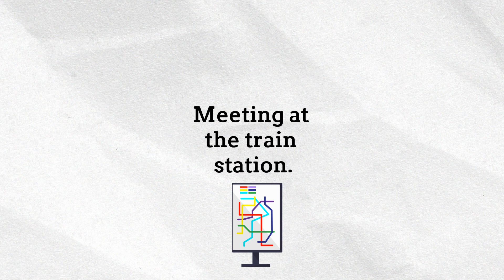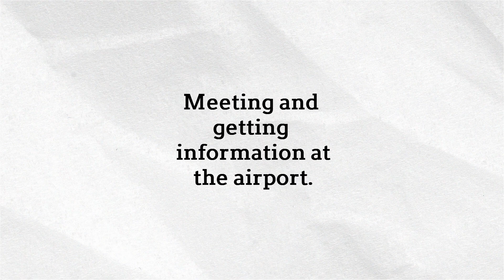Conversation Practice // Small Talk at the Train Stations, Airports, and Hotels.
Traveling can be an amazing experience, but for many people, it can also be intimidating and confusing, especially when it comes to navigating train stations, airports, and hotels. In this video, we'll be sharing some essential tips and tricks for teaching others how to successfully navigate these three common travel situations.

First, we'll cover train stations. We'll show you how to teach others to read schedules, purchase tickets, and find their way through the station. We'll also discuss how to teach others to stay safe and secure while traveling by train.

Next, we'll move on to airports. We'll share tips for teaching others how to pack efficiently, get through security quickly, and find their way around the airport. We'll also discuss how to teach others to handle flight delays or cancellations, and what to do if they miss their flight.

Finally, we'll discuss hotels. We'll cover everything from check-in procedures to teaching others how to make the most of their hotel amenities. We'll also share some tips for teaching others to stay safe and comfortable during their hotel stay.

Whether you're a seasoned traveler looking to share your knowledge or a teacher wanting to help your students navigate the world of travel, this video is a must-watch. With our expert tips and advice, you'll be able to confidently teach others how to navigate train stations, airports, and hotels like a pro!